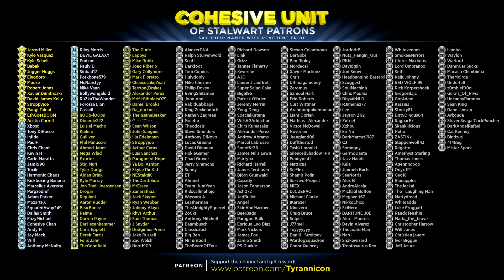MOST ANGRY COD PLAYER EVER! COD WW2 Online Rage!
Special thanks to the following Cohesive Unit members for supporting the channel on Patreon.com: (Tier 1) Jarrod Miller,  Kyle Vasquez, Kyle Schell, Babak, Jugger Nuggs, Eleodoro, Moose, Robert Jones, Xavier Dimitriaski, David James Kelly, Stroppyjoe, Rangi Tainui, EthGoesBOOM,